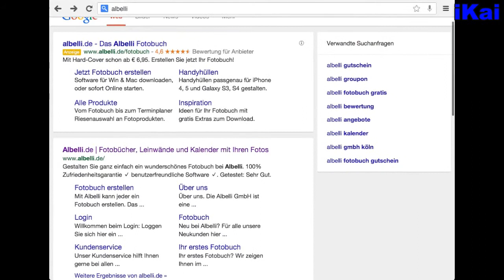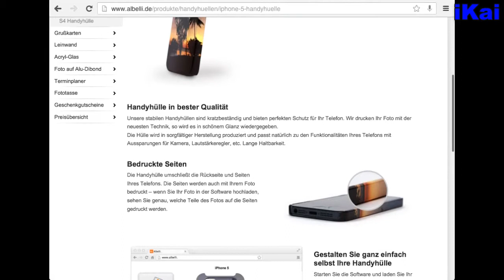Albelli: Individuelle Fotohandyhüllen - Test + Meine Meinung (German) [AFRO SAMURAI]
In diesem Video zeige ich euch meine persönlich gestaltete Handyhülle und teile meine Erfahrungen mit euch.

Fragen oder Ratschläge bitte in die Kommentare schreiben :)

Setup für dieses Video:
Objektiv - Nikkor DX 35mm f 1.8G (Clip vor dem Intro mit 18-55mm)